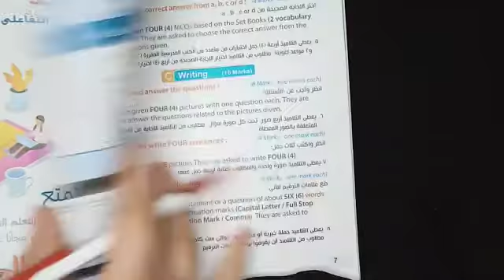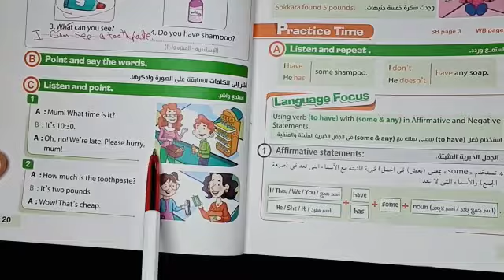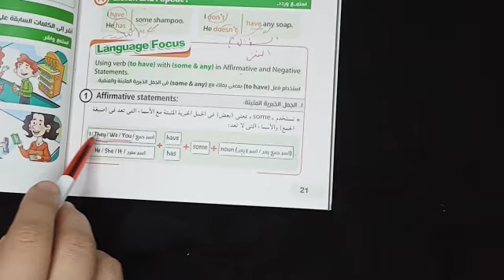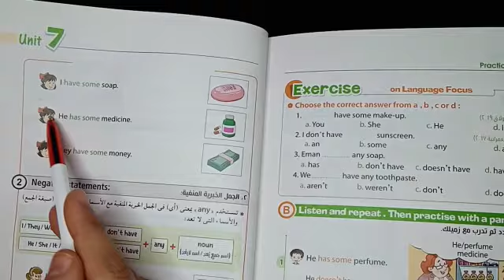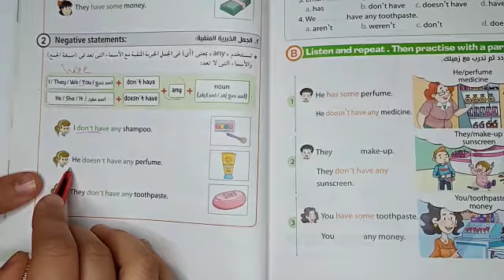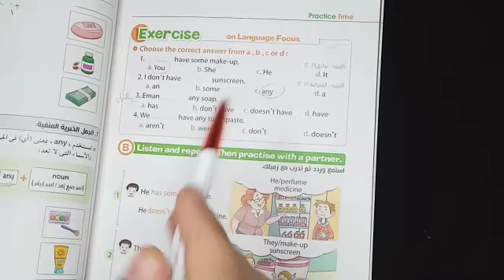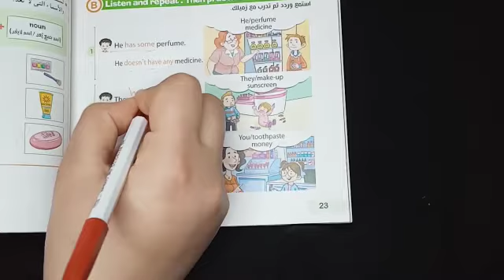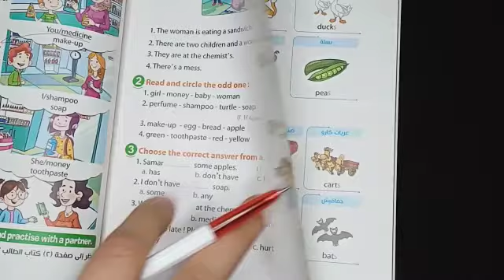انجليزي | رابعة ابتدائى | الترم الثاني 2021 | الدرس الثاني | have , has, don't have, doesn't have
إنجليزي رابعة ابتدائى الترم الثاني سنة 2021 الدرس الثاني قاعدة have, has , don't have , doesn't have )unit 7